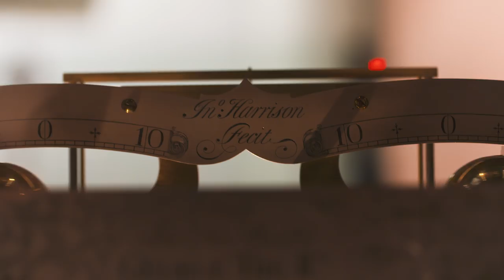Visit Greenwich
Don't be a tourist, be an explorer at Greenwich, London's best kept secret.

Discover a world of royal history and epic adventure at this World Heritage Site. Explore the home of space and time at Greenwich and stand on the Meridian Line.

Royal Museums Greenwich is home to the National Maritime Museum, Cutty Sark, The Royal Observatory and The Queen’s House.
Sharing stories of epic exploration from the sea to the stars.